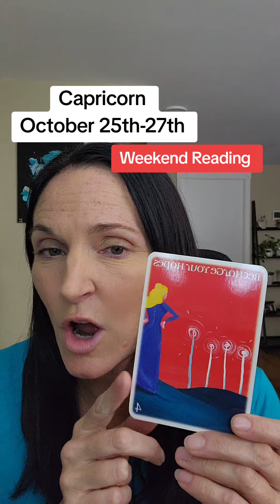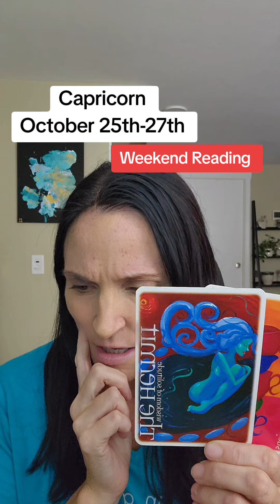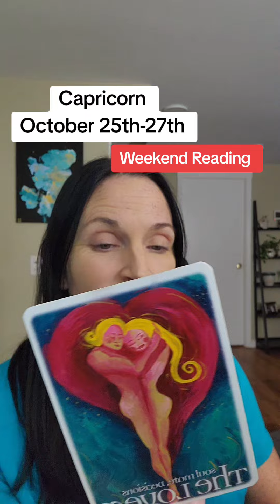Capricorn Tarot October 2024